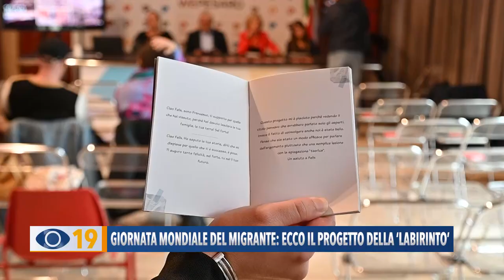Giornata mondiale del migrante: il progetto della ‘Labirinto’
Si chiama 'Parti o Resti' il progetto ideato dalla Cooperativa Sociale Labirinto, già attivo da tempo, ma presentato oggi per la Giornata Mondiale del Migrante e del Rifugiato.